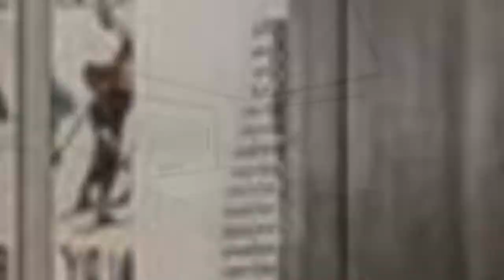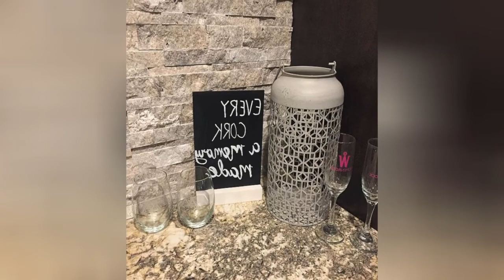75 Basement With Gray Walls And A Two-sided Fireplace Design Ideas You'll Love 🌈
0:00:00 - Intro
0:00:12 - Basement With Gray Walls And A Two-sided Fireplace Design Ideas You'll Love: Inspirations 1 to 25
0:03:03 - Basement With Gray Walls And A Two-sided Fireplace Design Ideas You'll Love: Inspirations 26 to 50
0:06:07 - Basement With Gray Walls And A Two-sided Fireplace Design Ideas You'll Love: Inspirations 51 to 75

Hello there!🌈